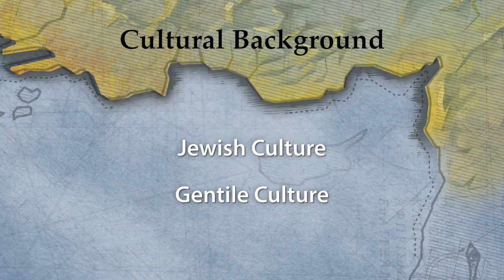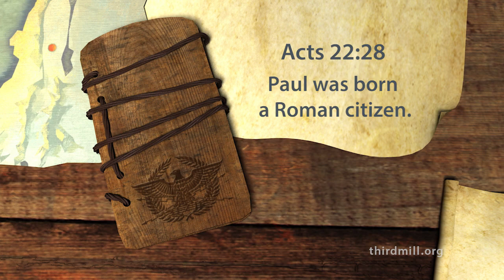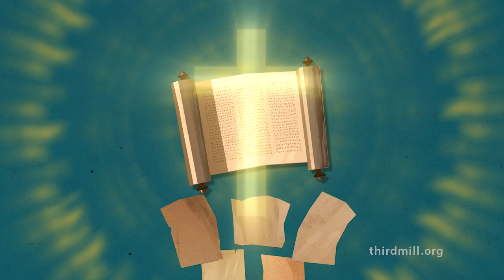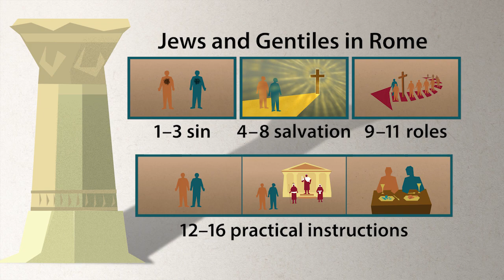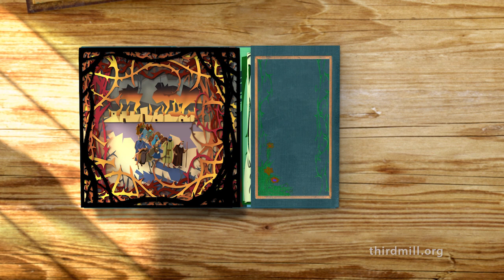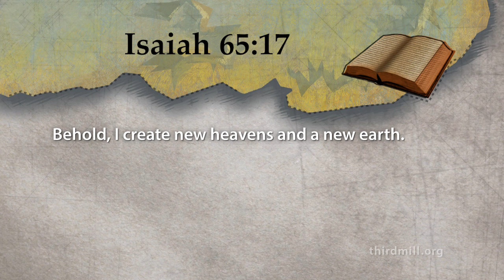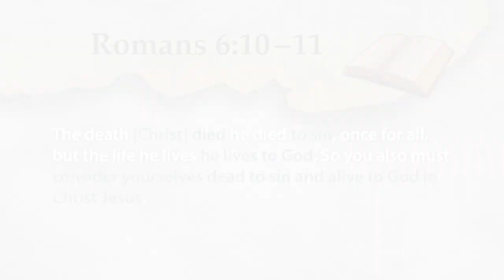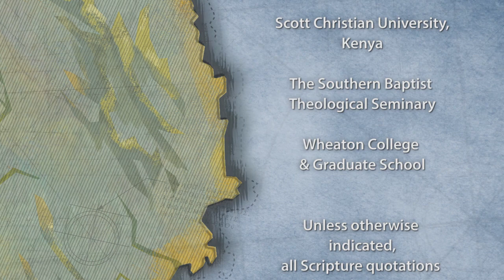The Heart of Paul's Theology - Lesson 1: Paul and his Theology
Enjoy our newly updated and redesigned series on Paul's Theology!

Lesson 1 explores Paul's theology, how his beliefs related to his ministry, as well as his central theological outlooks.